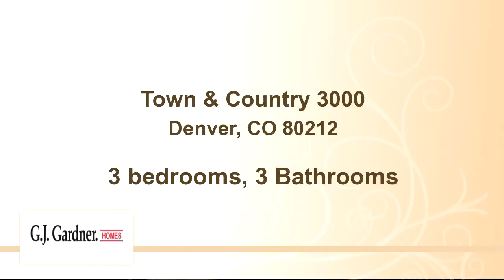Town & Country 3000, Denver, CO 80212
GJ Gardner Homes is the Flexible Builder, We can alter any plan to meet YOUR NEEDS and BUDGET, or design a plan specifically for you and your family. This home features 3 large bedrooms, 3 spacious baths, a large loft, main level office, gourmet kitchen and much more.

Bedrooms: 3
Bathrooms: 3 Bathrooms
Square Feet: 3005
Price:

MLS ID:

For more information about this property, please contact G.J. Gardner Homes at or . You can also text 1099547 to 67299.

06/09/2016 05:42:01 am

Last modified: